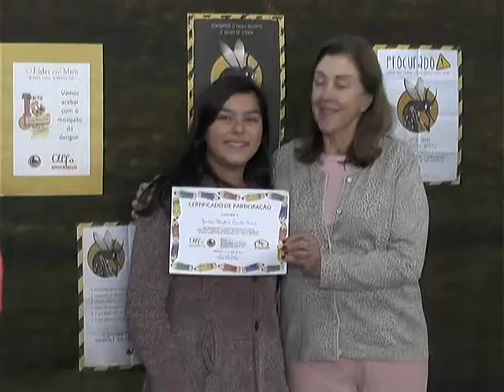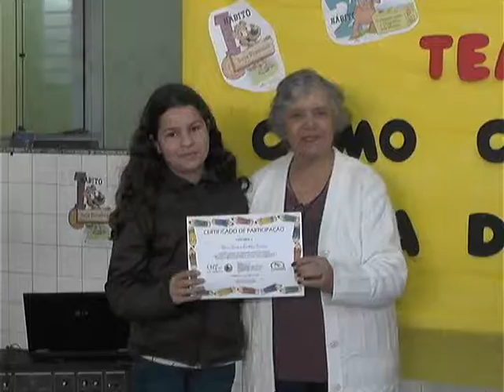Poesia - Instituto de Educação Alfa